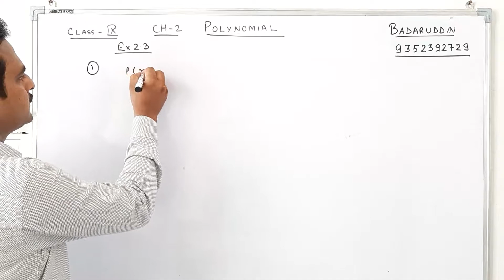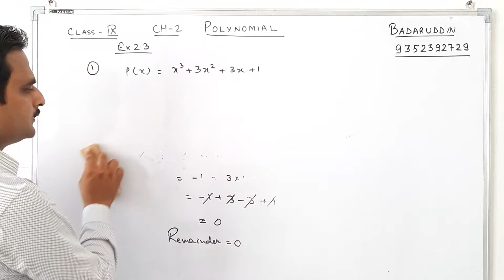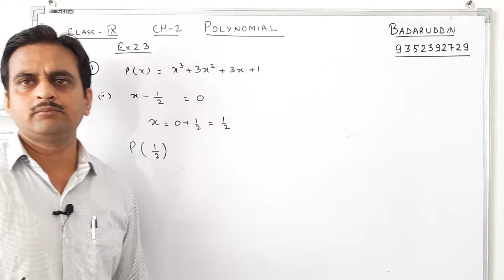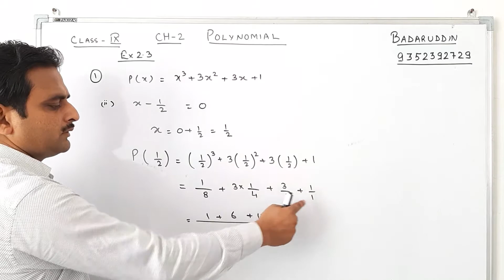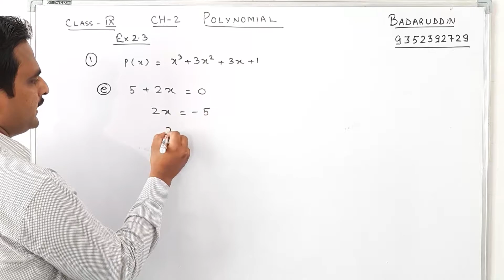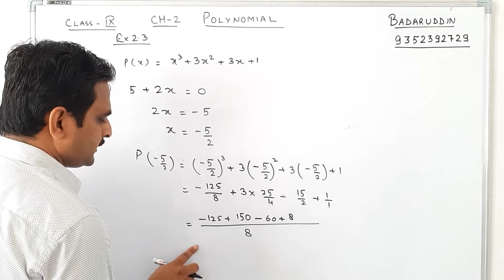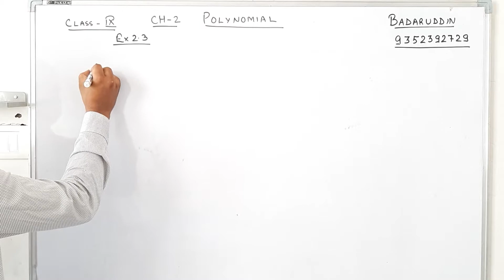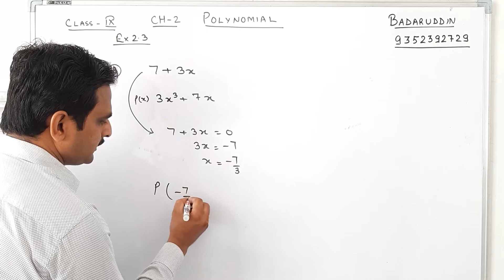Class-9th Chapter 2 Polynomial Ex-2.3 full explanation in detail | Ch 2 NCERT book I CBSE/RBSE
SUPPORT

By:- Badaruddin Sir